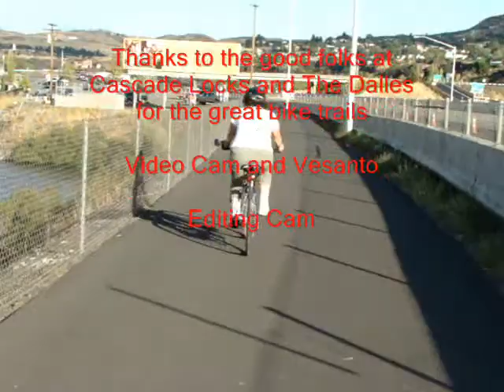Columbia river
Oregon's Columbia River Gorge - Site and Bikes